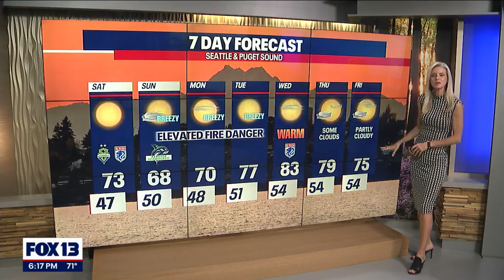Seattle weather: Drier, warmer pattern continues next week